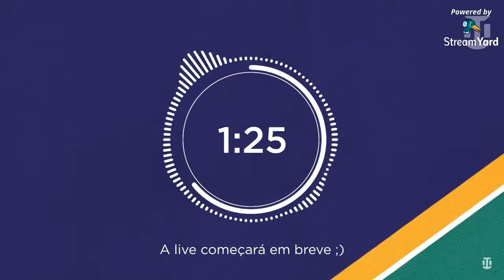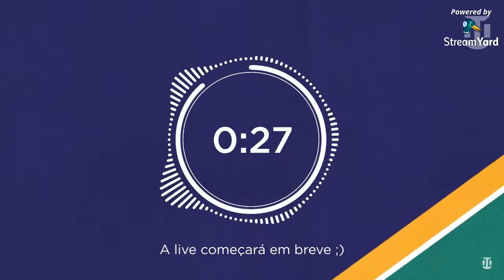Quem Salva o Coxa? com João Carlos Vialle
E aí? Será que o João Carlos Vialle consegue te convencer e mudar o Coritiba para melhor? Você é quem vai dizer!

Dia de live, e da melhor qualidade para você coxa branca! Vem conferir um dos candidatos a presidência do Coritiba e sua propostas aqui com a gente! Te esperamos 🤘🔥🔥

E aí, tá afim de GANHAR o manto do seu time do coração? Seja você Coxa, furacão ou tricolor da vila, até mesmo torcedor de times internacionais, de Basquete ou da NFL, é só clicar no link! Vem ver como é fácil!

Visite a Chácara e Restaurante Nova Polska!
Aproveite de tudo que puder por apenas R$35 em Campo Magro.